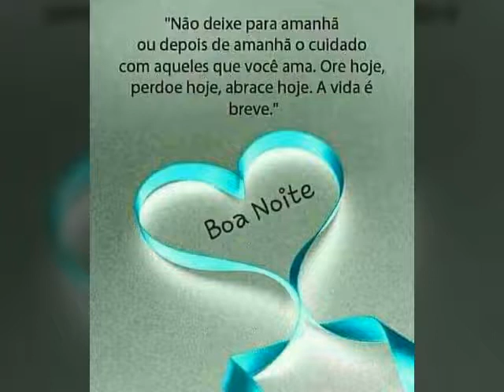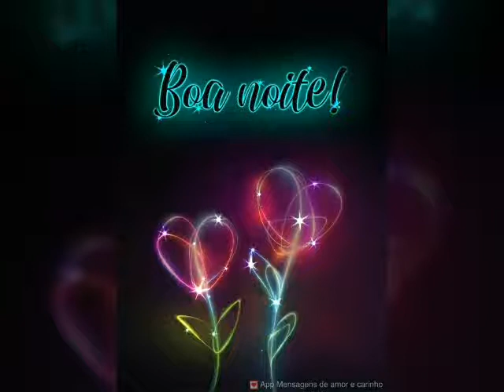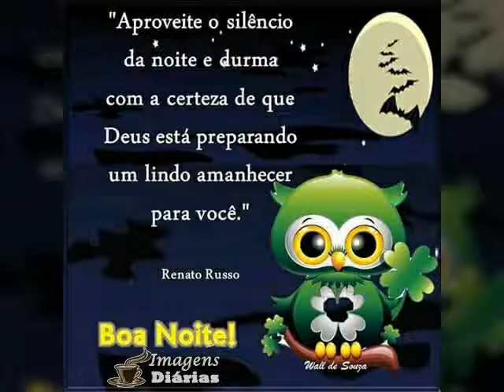mensagem de boa noite 🍂🍂🍃